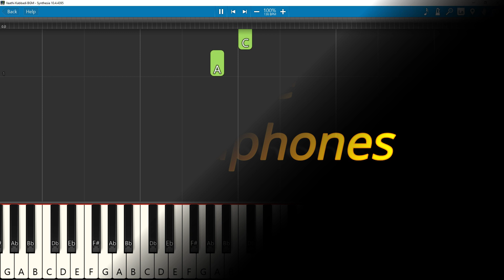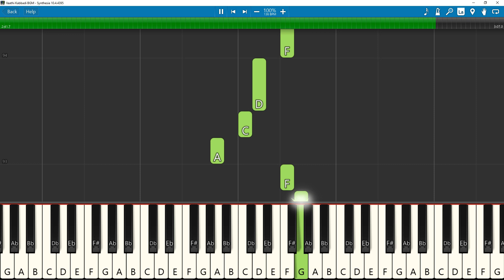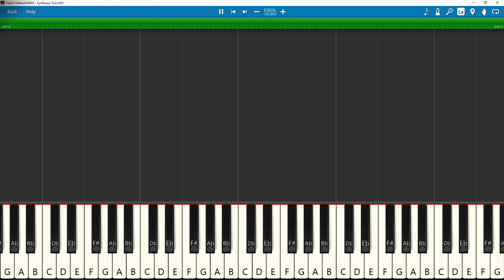Vaathi Kabaddi BGM Keyboard Notes (piano cover) | Anirudh | Vijay Thalapathy